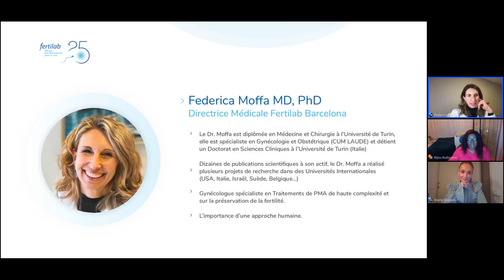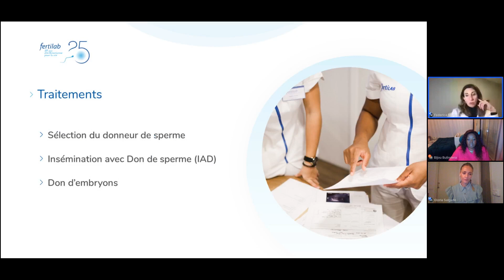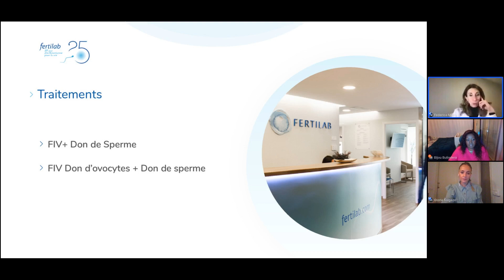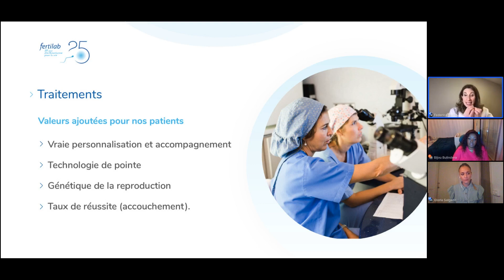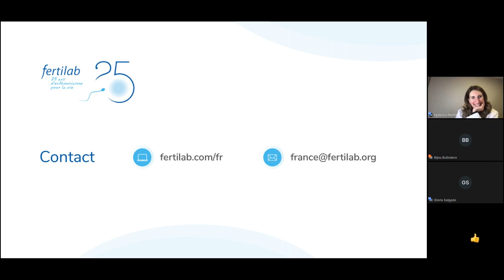🇫🇷 Webinaire - “Quelle technique de PMA choisir pour devenir maman en solo?”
Webinaire organisé par Fertilab Barcelona et le Groupe Concevoir en Solo, ayant pour titre “Quelle technique de PMA choisir pour devenir maman en solo?”.

Intervenants : le Docteur Federica Moffa (Gynécologue Spécialiste en PMA, Directrice Médicale de la Clinique Fertilab Barcelona), Bijou Bulindera (Créatrice du Groupe Concevoir en Solo) et Gloria Salgado (de l’Équipe Internationale de la Clinique Fertilab Barcelona).